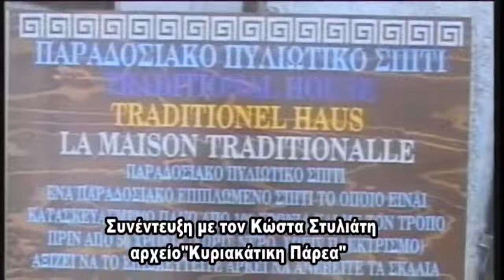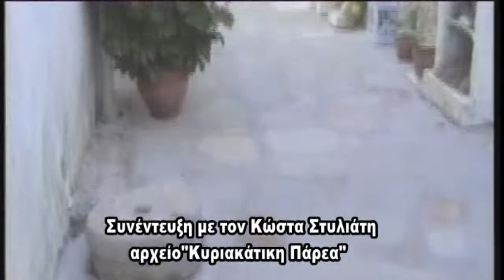KΩΣ - ΚΩΣΤΑΣ ΣΤΥΛΙΑΤΗΣ ΣΥΝΕΝΤΕΥΞΗ ΜΕ ΘΕΜΑ ΤΟ ΠΑΡΑΔΟΣΙΑΚΟ ΣΠΙΤΙ ΤΟΥ ΠΥΛΙΟΥ 2003